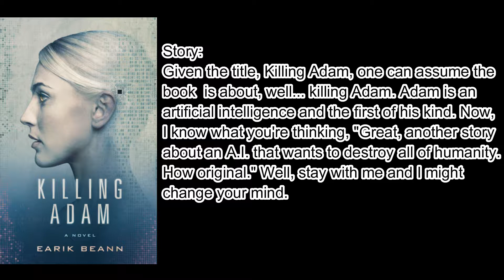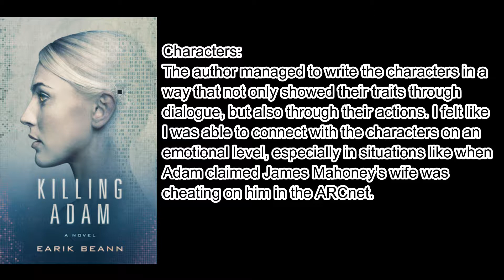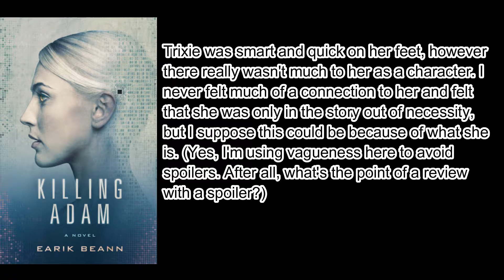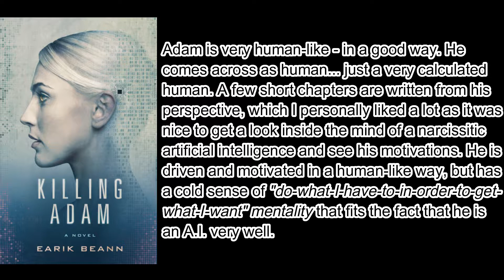Killing Adam - Book Review